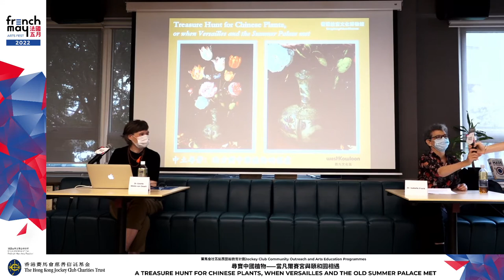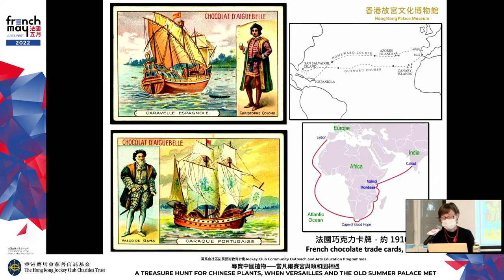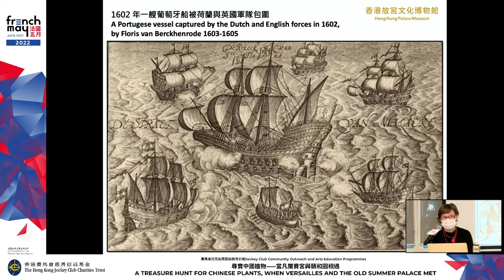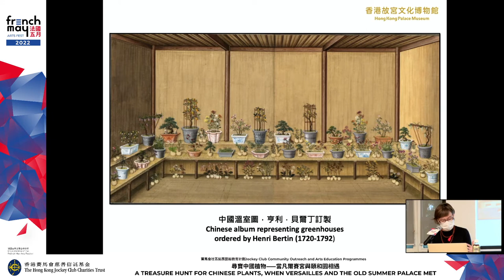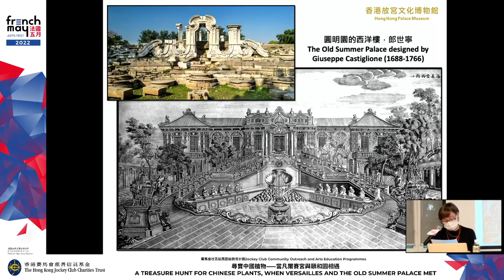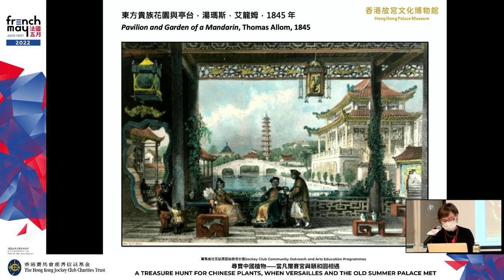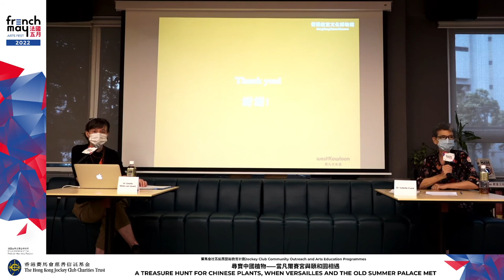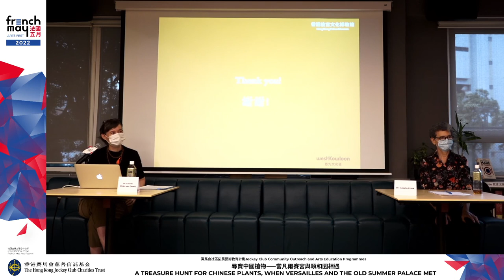尋寶中國植物——當凡爾賽宮與頤和園相遇 A Treasure Hunt for Chinese Plants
【賽馬會社區拓展藝術教育計劃】
尋寶中國植物——當凡爾賽宮與頤和園相遇

數個世紀以來，歐洲探險家積極在世界各地旅行並尋找新香料。他們尋求那些用於烹飪或保存食品，以及製作藥物、化妝品和香水的稀有植物。這些貨物就像黃金一樣令人嚮往，激勵了無數探險家前往未知的世界。

植物學家們很快追隨這些探險者的腳步，以進行重要的植物鑑定和採集工作。除了香料外，還發現了許多具有異國情調的樹林、喬木、灌木、花卉、水果和蔬菜等物種——中國與「東印度」地區成了他們尋寶的樂園。慢慢地，這些費盡心血而得的寶藏找到了通往西方的道路，在歐洲凡爾賽宮、私人宅邸和植物園等新環境，找到了新的安身之所。

講者：李秋星博士,香港故宮文化博物館研究員
主持：范懿莎博士, 香港城市大學般哥展覽館顧問策展人

*賽馬會社區拓展藝術教育計劃承蒙香港賽馬會慈善信託基金全力支持
**所有作品內容均由創作團隊獨立製作，並不代表賽馬會社區拓展藝術教育計劃及香港賽馬會慈善信託基金之立場或意見。

[The Hong Kong Jockey Club Community Outreach and Arts Education Programme]
For many centuries, Europeans travelled the world and the seas in search of spices. These rare plants were used for cooking and food preservation, as well as in medicines, cosmetics, and perfumes. As desirable as gold, these goods motivated numerous explorers to leave for parts unknown.
Botanists soon followed in their footsteps with the aim of identifying and collecting various plants. Besides spices, they discovered many new species of exotic woods, trees, shrubs, flowers, fruits, and vegetables. The “Indies” and China became their favourite hunting grounds. Slowly, the treasures they amassed there found their way to the West, where they acclimated to new environments in royal palaces like Versailles, as well as private residences and botanical gardens.
Speaker:
Dr Estelle Niklès van Osselt, Curator, Hong Kong Palace Museum
Moderator:
Dr. Isabelle Frank, Consulting Curator, Indra and Harry Banga Gallery, City University of Hong Kong
*The Hong Kong Jockey Club Community Outreach and Arts Education Programme is supported by The Hong Kong Jockey Club Charities Trust
**All the content of works are independently produced by the creative team, and do not reflect the views or opinions of Jockey Club Community Outreach and Arts Education Programmes nor The Hong Kong Jockey Club Charities Trust.